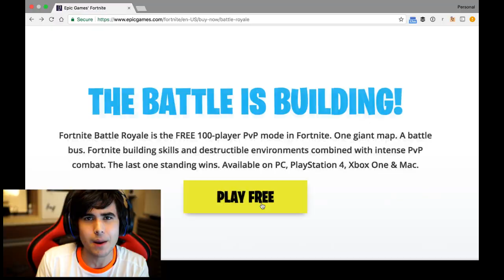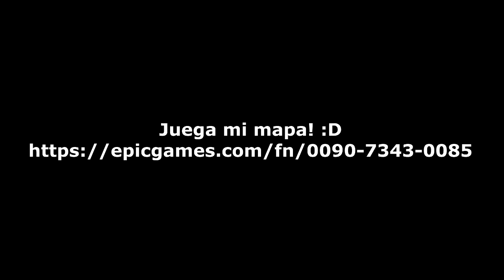¡NIÑO DE 12 AÑOS VS *LUCKY BLOCKS* DE FORTNITE: MODO CREATIVO!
●GPU: Gráfica Geforce GTX 1080
●CPU: Intel Core i7-7700K 4.5 Ghz
●Torre: Cooler Master Mastercase Maker 5
●RAM: G.Skill Ripjaws V Red DDR4 2400 PC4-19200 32GB 2x16GB
●Fuente: Corsair HX1000i (1000 W)
●Micrófono: Rode NT1-A
●Cámara: Sony a5100